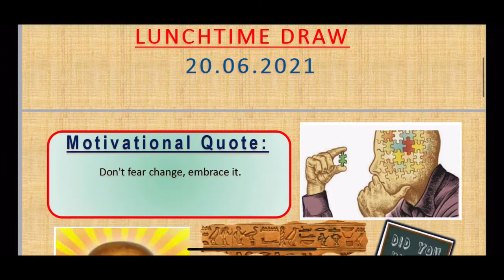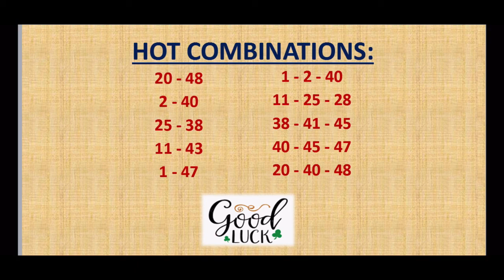20.06.2021 | UK 49’s LUNCHTIME Lotto Predictions for today | BOOM💥